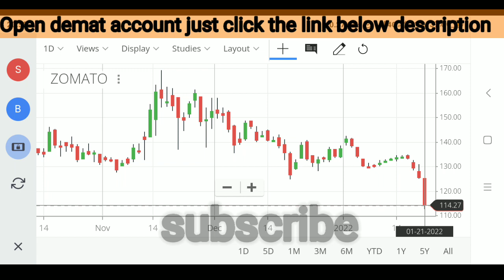Zomato share latest news | Zomato latest strategy | Zomato price analysis |Zomato chart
Zomato latest news analysis
Zomato share analysis today
Zomato latest news strategy
Zomato latest strategy
Zomato target
Zomato stoploss
Zomato stock latest news
Zomato stock latest news today
Zomato stock latest analysis
Zomato stock analysis today
Zomato stock news strategy
Zomato share statistics
Zomato investment
Zomato stock review
Zomato price update
Zomato next target
Zomato share price update
Zomato share update
Zomato stock
Zomato Share review
Zomato entry point
Zomato chart analysis
Zomato long term statistics
Zomato short term statistics
Zomato long term target
Zomato short term target